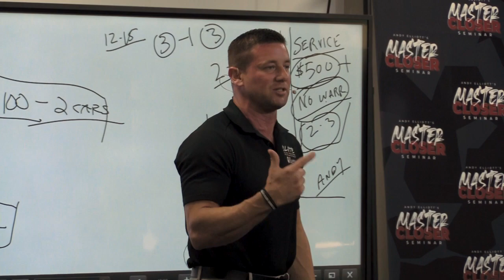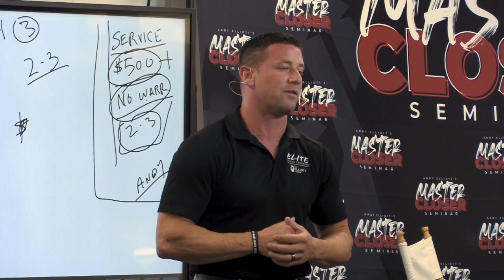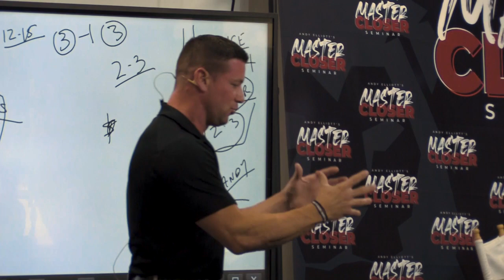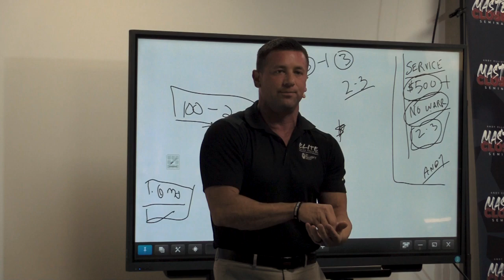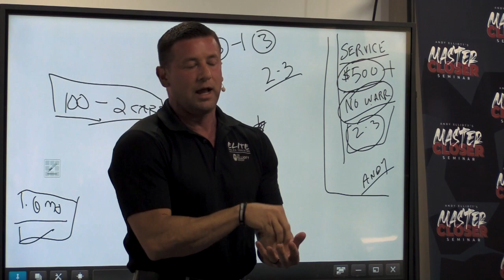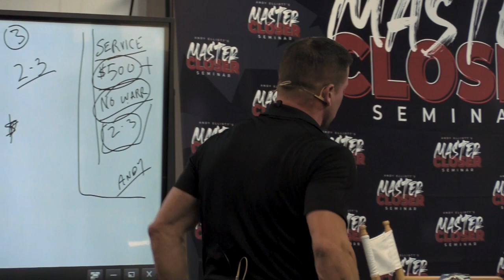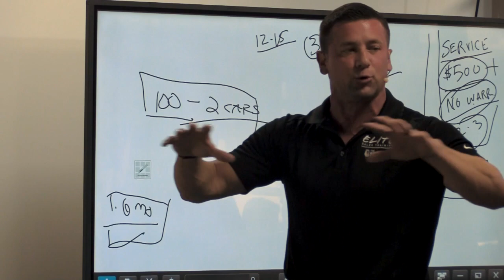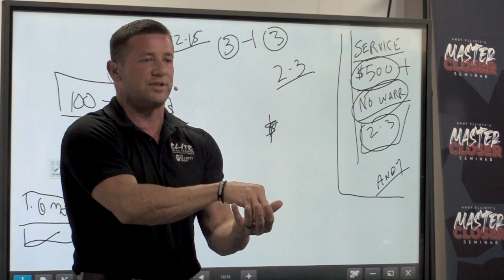#1 DOWNFALL For Every Salesman // Andy Elliott